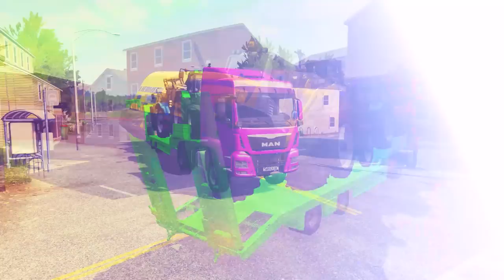Double Flatbed Trailer Truck vs Speedbumps Train vs Cars Beamng.Drive 139